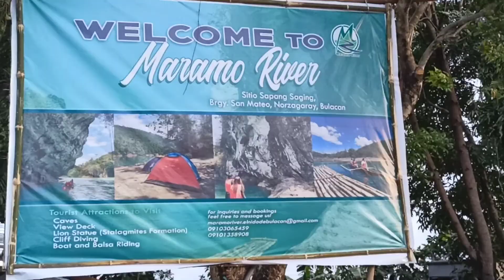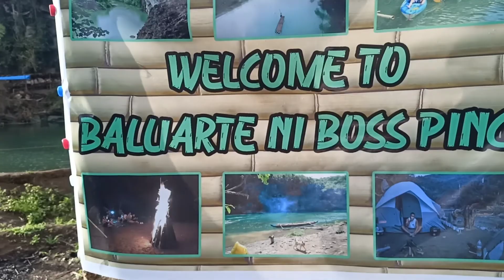Palawan of Norzagaray Bulacan | Maramo River | Relaxing place near Metro Manila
The view on the MARAMO RIVER they Called it LITTLE PALAWAN.

Sobrang lamig ng tubig dito at malalim sya, siguro 50ft ung lalim nya.. Pero may life vest naman sila
to rent, may cottage, at pwedeng mag over night dahil may tent sila to rent. At very accommodating and friendly ung mga tao doon.

call DOMENG ZOE aka BONA: 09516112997 a day before going to maramo river, His hospitality is amazing.